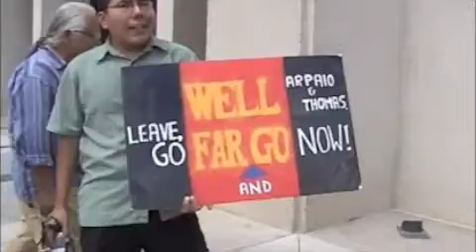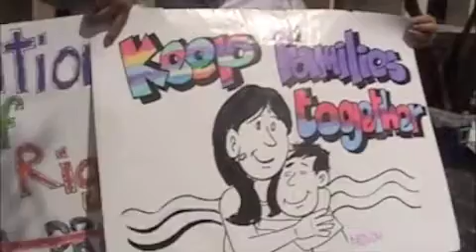Sheriff Joe and Wells Fargo Protests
Protest of Sheriff joe and Wells Fargo. Sheriff joe shows up and has to cross the protestors in order to get to his office. Interview in english and spanish with Sal Reza